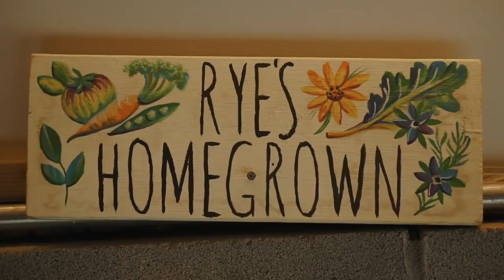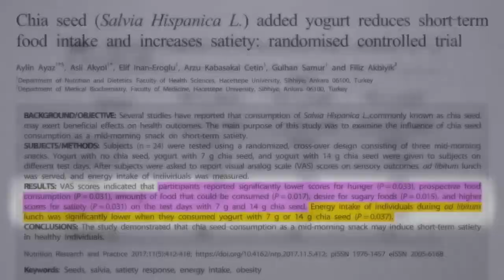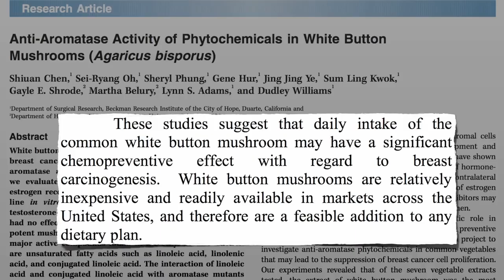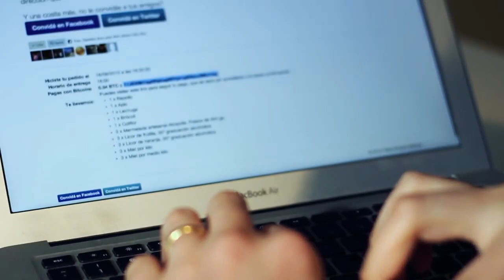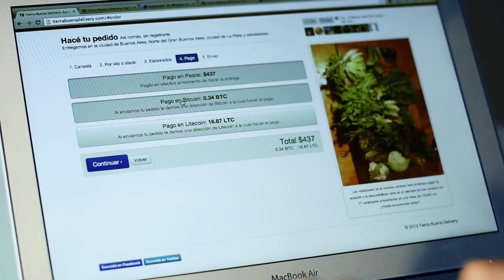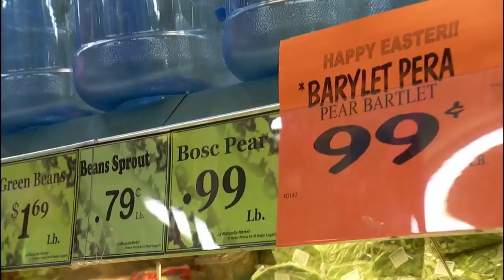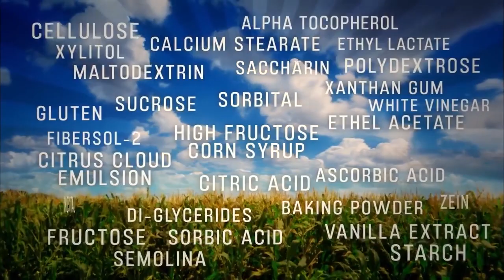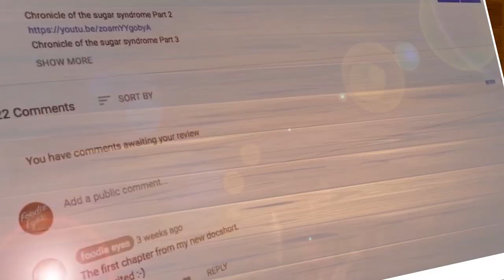The truth about healthy eating, The truth about healthy foods food history timeline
The truth about healthy eating,
The truth about healthy foods

Every culture, language  or nation has its magical foods
For example,
chicken soup of Jewish grandmothers It is a food that may produce a miracle For those who are desperate From capsules of powder and scrubs purchased at pharmacies
When you have the flu it is not antibiotics
That will land the winning blow on the ruthless bacteria But the chicken soup -

the soup known as Jewish antibiotics The shiny chicken fat the carrots and parsley will give the flu what it deserves

Of course, it's a placebo drug that makes the patients feel better because they expect them selves to feel so After taking

This drug also improves the mood of those who made it
There are countless foods of this type in all countries and nations
But the most magical, the most mysterious are the natural and unprocessed urban organic products

We call them health food
with visit in those product shelves We are shown a host of wonderful foods

everyone of which guarantees in its own way quality and longevity

The root of ginsing, according to various scientific publications and writings Improves body energy, immune levels And reduces the chance of getting cancer and heart disease
Chia seeds fight free radicals toxins And also reduce the chance of heart disease and cancer

Linen improves the digestive
and cleanses the digestive system And even reduces the chance of getting cancer and heart disease

Shiitake mushrooms fight cancer and anemia
and of course it is worth mentioning spirulina Which is also wonderful and reduces the chance of getting a heart beat

It's not A coincidence that the foods sound the same
In fact, they are all a variation on Elixir, the long-awaited fruit that grows on the Tree of Life in garden of heaven
Mankind has not stopped looking for this fruit
whose composition is unknown and eternal life are guarantee to those who eat it

Health food products are soaked in our fears and anxieties and we spend fortune drinking them piously Chew them accurately

and believe the probiotic bacteria
That has been Evolved from an animal to a product should hold the formula that will save our bodies

The poor and unhealthy are the ones who let cable companies, Tabaco companies and food corporations take advantage of them
Health eaters are unwilling to acknowledge the fact that they belong to the exploitatives,

More than that,
they refuse to acknowledge
the fact that they can live well and eat healthy food It is the result of the impossibility of many others to eat healthier and live well

And to obscure the relationship between healthy eating and economic gaps, Healthy eating denies being an expression of consumer culture.
A culture that is responsible for the gap
between the rich and the poor Between slightly healthy and many unhealthy
And tries to present itself as a right form of existence Inside the capitalist monster that has created by itself.

Thanks see you on the very next

anthropology of food and science
anthropology of food and culture
food history timeline
The sense of taste - a neural response
how digestion of food takes place in human body
the physiology of taste summary